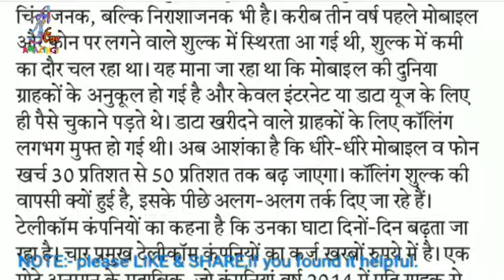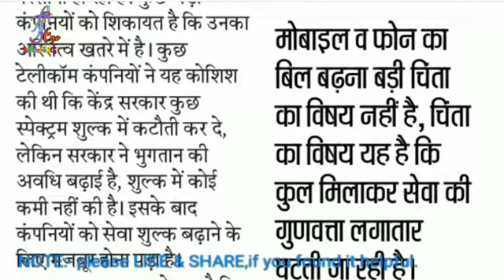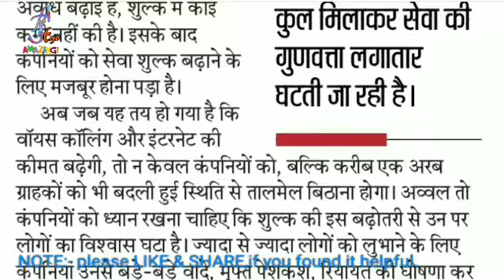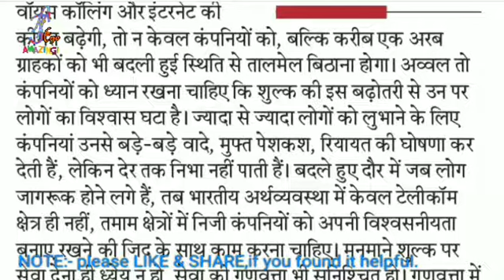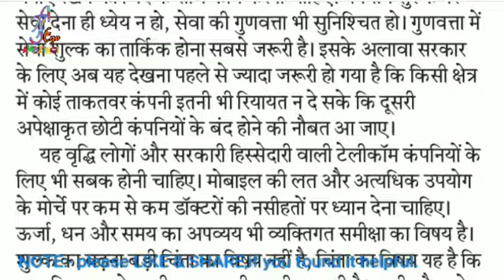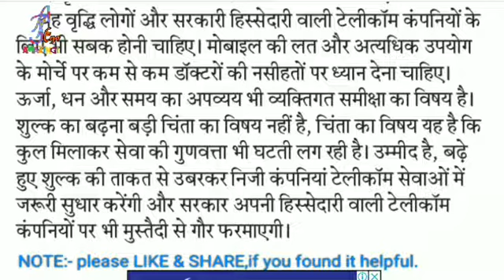Hindustan sampadkiya dictation 90 wpm 3 Dec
ShortHand Dictation